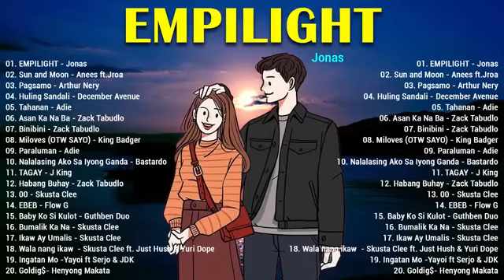New OPM Love Songs 2022🌙 New Tagalog Songs 2022 Playlist🌙 This Band, Juan Karlos, Adie, Zack Tab